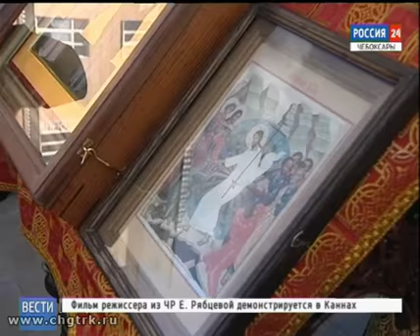В Чебоксарах широко отметили День славянской письменности и культуры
Сегодня православный мир вспоминает просветителей, святых равноапостольных Кирилла и Мефодия.